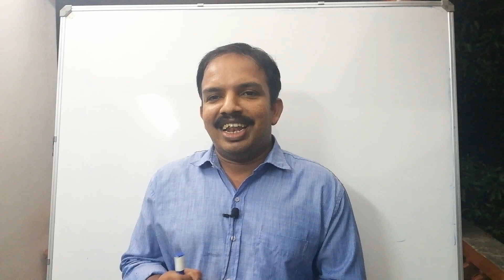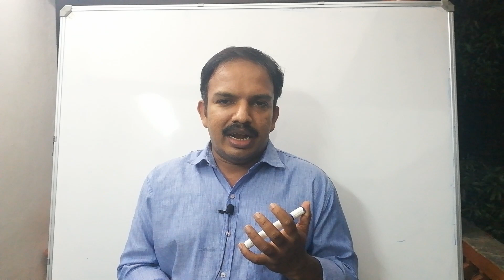Ktu S1 Calculus and S2 Differential പാസ്സായ എൻ്റെ കുട്ടികൾക്ക് ആശംസകൾ....